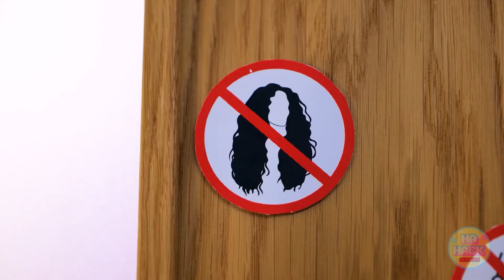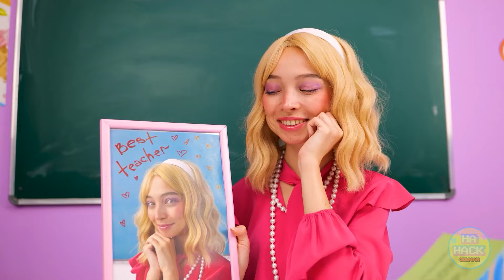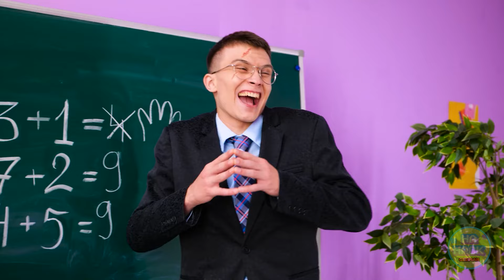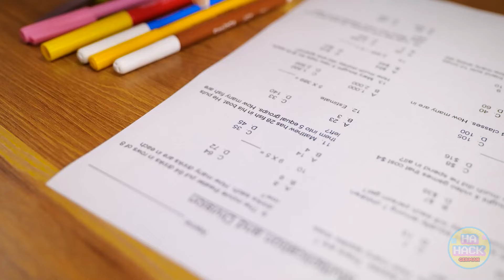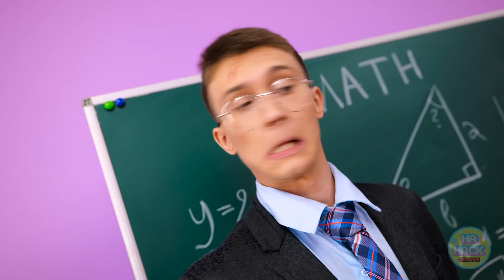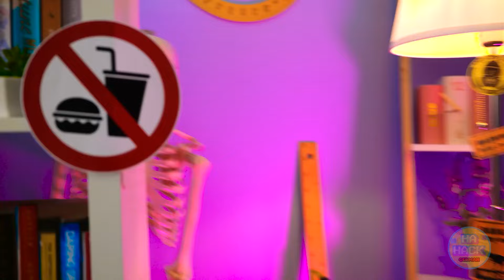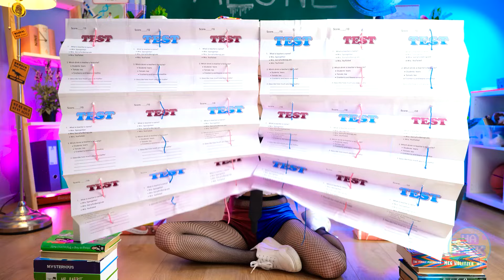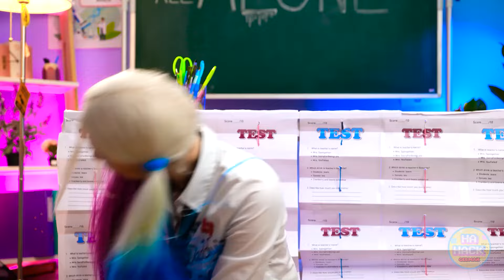Guter Lehrer vs. schlechter Lehrer | Hazbin Hotel Schul-Hacks und Gadgets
🌟🎓 Guter Lehrer vs. Schlechter Lehrer in der Hazbin Hotel Schule! 🌟🎓

👩‍🏫✨ Guter Lehrer vs. Schlechter Lehrer:
Begleite uns zu einem spannenden Showdown in der Hazbin Hotel Schule! Es ist ein Kampf zwischen einem lieben, einfallsreichen und kreativen Lehrer, der jeden Schüler geliebt und gebraucht fühlen lässt, und einem schlechten Lehrer, der seine Schüler nur triezen und schikanieren will. Welchem Lehrer drückst du die Daumen? 📚🎭

👩‍🏫💖 Der Gute Lehrer:
Triff den guten Lehrer, der immer freundlich und unterstützend ist. Sie nutzt kreative Methoden, um Lernen spaßig zu gestalten und hilft ihren Schülern, sich besonders und wichtig zu fühlen. Sieh, wie sie mit ihrer positiven Einstellung und ihren einfallsreichen Lehrtricks das Beste in jedem zum Vorschein bringt! 🌈🎨

👩‍🏫👿 Der Schlechte Lehrer:
Lerne jetzt den schlechten Lehrer kennen, der es liebt, seine Schüler zu veräppeln und zu schikanieren. Sie erzeugt Chaos im Klassenzimmer und denkt nur daran, auf Kosten anderer Spaß zu haben. Sieh, wie ihre schelmischen Methoden mit dem fürsorglichen Ansatz des guten Lehrers kollidieren! 😂👻

🎉✨ Spaß- und Lebensgeschichten:
Dieses Video ist gefüllt mit lustigen und lebensnahen Geschichten aus der Hazbin Hotel Schule. Genieße die urkomischen Momente und lerne wertvolle Lektionen, während du den krassen Gegensatz zwischen den beiden Lehrern siehst. Wer wird die Herzen der Schüler gewinnen? 🌟📖

👩‍🏫💡 Kreative Lehrtricks:
Lerne einige erstaunliche Lehrtricks vom guten Lehrer, die du in deinem eigenen Klassenzimmer oder Zuhause anwenden kannst! Von lustigen Aktivitäten bis hin zu kreativen Projekten, diese Tipps machen das Lernen angenehm und effektiv. 🎨📚

👿😂 Streiche und Missgeschicke:
Lache mit über die Streiche und Missgeschicke, die der schlechte Lehrer verursacht. Obwohl ihre Methoden vielleicht nicht die besten sind, sorgen sie doch für einige unterhaltsame Momente! Denk nur daran, dass es immer besser ist, freundlich zu sein. 😄👾

📣💬 Mach mit beim Gespräch:
Welchen Lehrer unterstützt du? Teile deine Gedanken und Geschichten in den Kommentaren unten! Hast du einen Lieblingslehrer, der einen Unterschied in deinem Leben gemacht hat? Wir würden gerne davon hören! 📢👩‍🏫

Mach dich bereit für ein spaßiges Abenteuer in der Hazbin Hotel Schule, wo der Gute Lehrer und der Schlechte Lehrer uns den wahren Einfluss von Freundlichkeit und Kreativität im Gegensatz zu Schabernack und Chaos zeigen! 🌟🎉📖